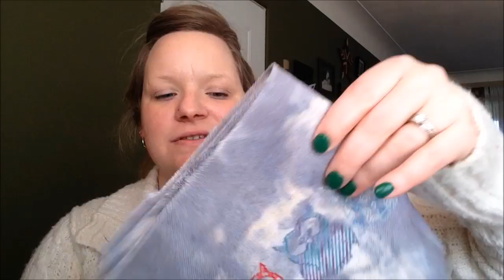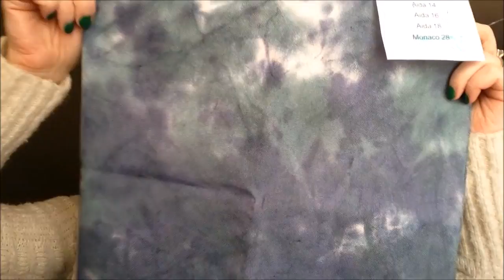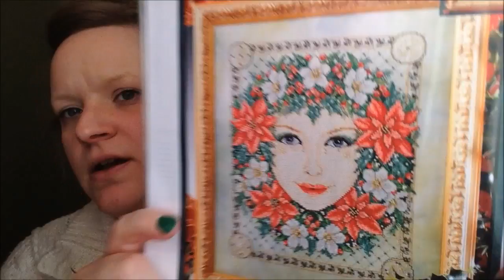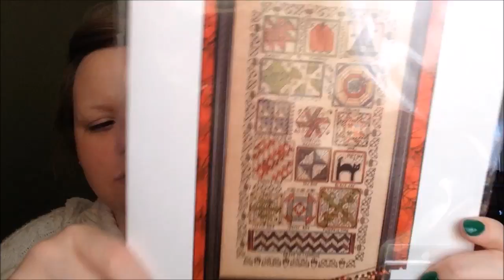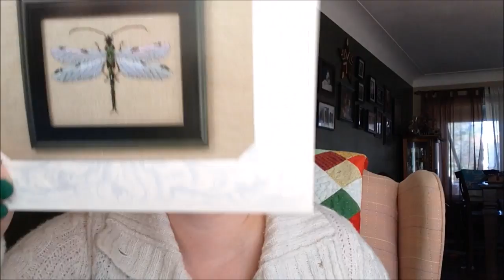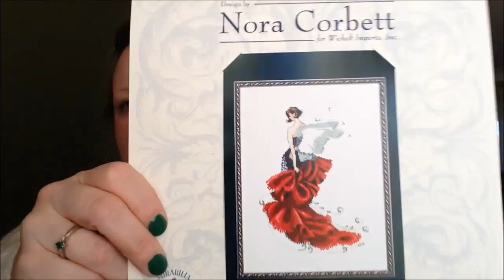Flosstube #23 - March Mid-Month Update!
Find me on the Internet!